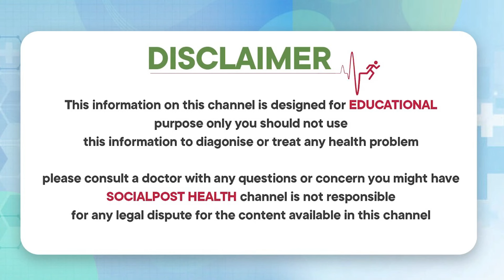Home Remedies For Erectile Dysfunction Naturally In Telugu | Nymphomania Symptoms | Social post